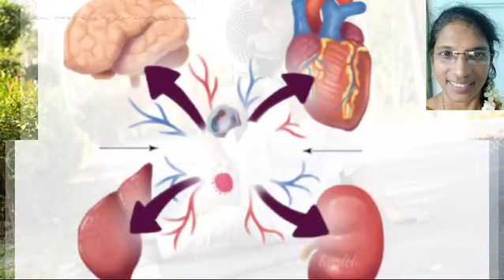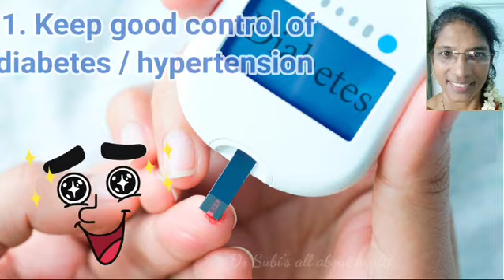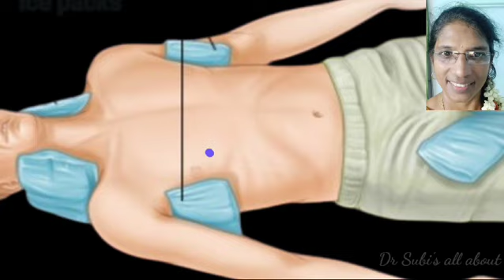How to beat summer heat / escape from heatstroke?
Tips to overcome summer heat/ heat stroke
First aid for heatstroke